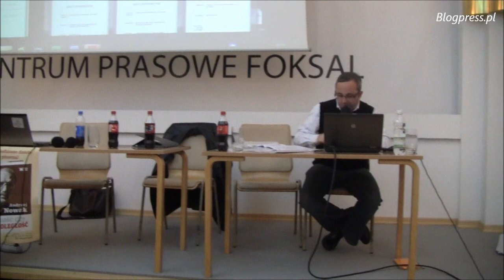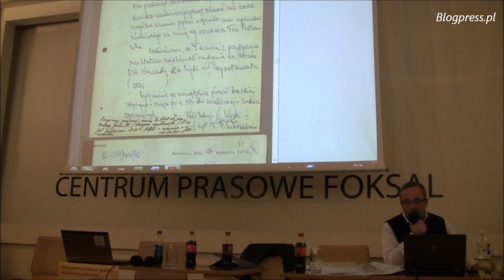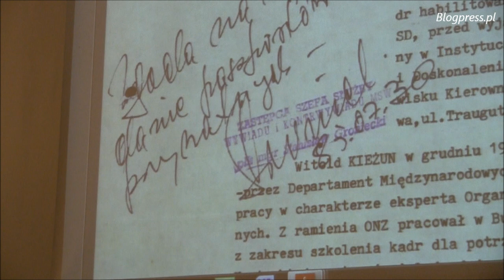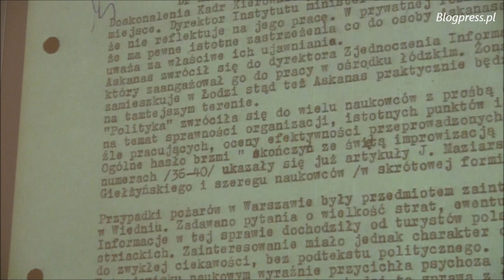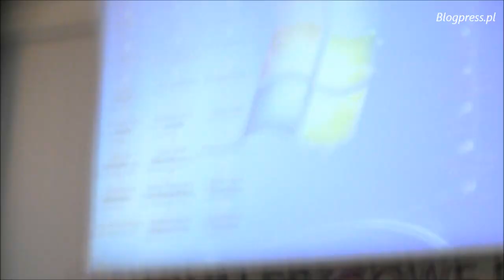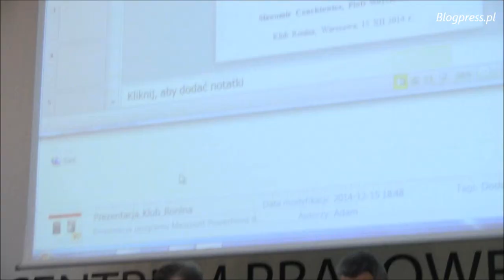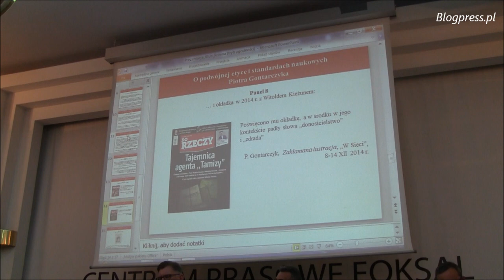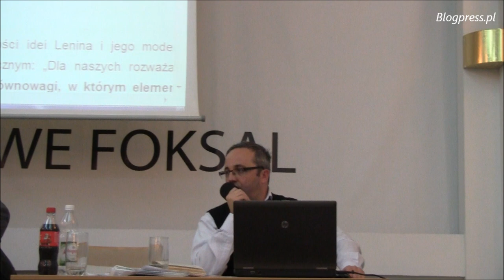Gontarczyk kontra Cenckiewicz i Woyciechowski w sprawie prof. Witolda Kieżuna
W klubie Ronina miało miejsce trzecie już spotkanie dotyczące lustracji prof. Witolda Kieżuna. Temat ten budzi żywe emocje, co widoczne było w czasie dyskusji pomiędzy publicystami z udziałem rozgorączkowanej publiczności.